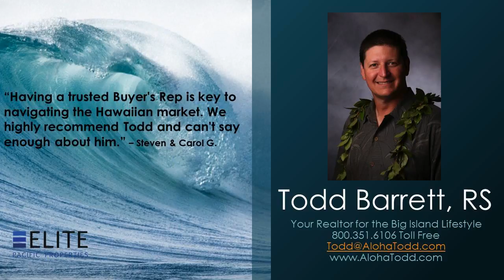Homes for Sale in Keauhou Estates Big Island Vacation Rental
Homes for Sale in Keauhou Estates Big Island Vacation Rental - Call Todd at Direct, OR, Toll Free - Excellent price for prestigious and private Keauhou Estates gated community! Single level with ocean views plus a generous great room. Polished concrete floors throughout, solid Mahogany doors and 9 foot ceilings for added spaciousness. Double door entry features Magashere Mahogany doors, 3-coat Dryvit stucco exterior, long lasting Met-tile roof and low maintenance tropical landscaping. R-19 attic insulation. This house was built in 2006. Keauhou Estates Allows vacation rentals.  The kitchen offers solid granite counters, pantry closet, Aristocratic Alder Espresso Cabinets, Maytag double ovens, range, dishwasher and microwave. Convenient extra deep sink in island location. Huge sliding doors on both the West and East side of the great-room allow excellent airflow.   The Master Suite has a 2-person Jetted tub, separate walk-in shower, large walk-in closet and double vanity.  This is an excellent opportunity to purchase an affordable house in this multi-million dollar community. Keauhou Estates offers its owners 24/7 security and is one of the nicest communities on the Big Island.